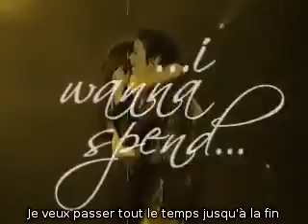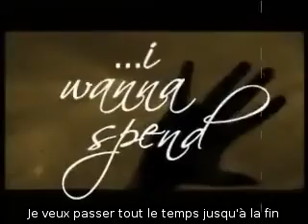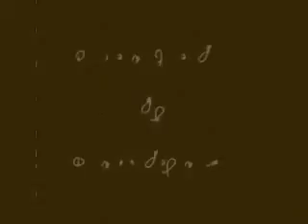Michael Jackson - (Inédit 1999) Fall again (Sous Titres Fr)